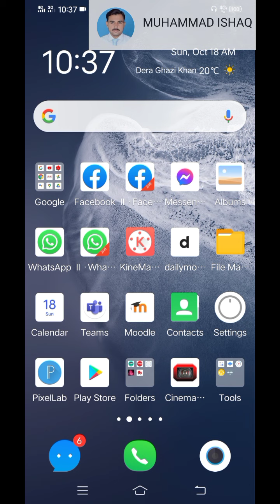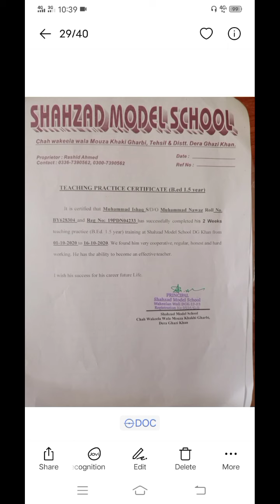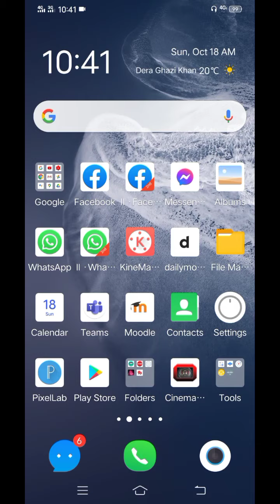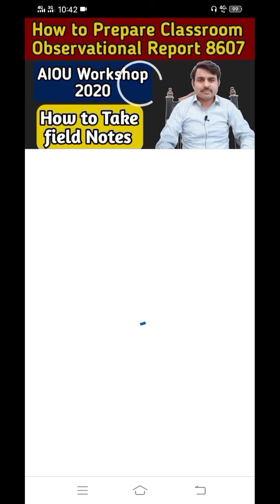How to prepare AIOU Experience Letter after internship || علامہ اقبال اوپن یونیورسٹی انٹرنشپ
A.O.A friends in this video I will tell you the whole process of AIOU internship and which documents will you submit with Teaching Practice 1 Course Code 8607  after completing your two weeks internship in any School.